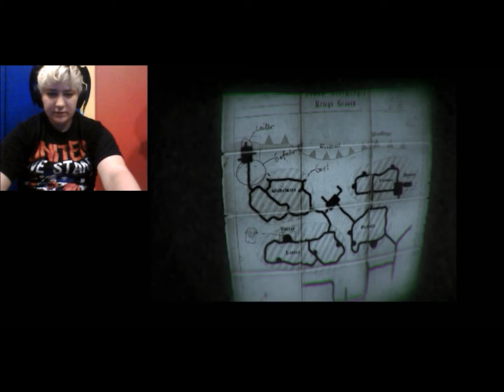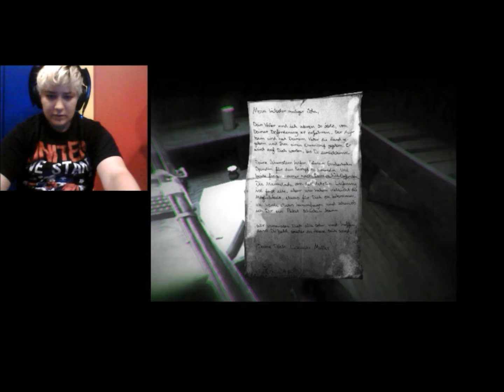1916 - Der Unbekannte Krieg | Dinos????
I play a fun little game called 1916 - Der Undekannte Krieg and get a few good reactions. Enjoy, guys. :)